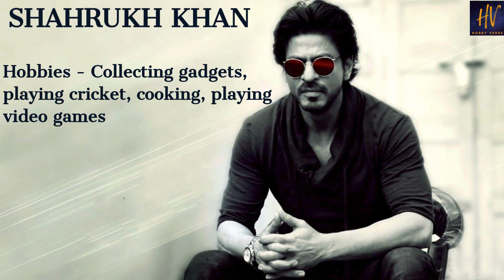Hobbies of famous Indian Personalities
Discover the lesser-known sides of your favorite Indian celebrities as we delve into the fascinating world of their hobbies. From acting to cricket, business to politics, these famous individuals have passions that extend beyond their professions. Join us as we explore the diverse interests and pastimes that keep them engaged and inspired.